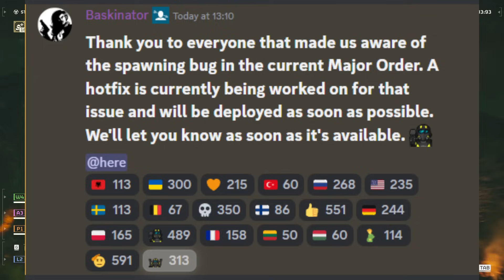NICE! - Helldivers 2 NEW PATCH INCOMING TODAY?! - This should help a lot!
Today we have the latest Helldivers 2 News and Updates

Socials

Game Summary

Round Up

I try to keep you guys updated with Helldivers 2 as much as I can by uploading all the Helldivers 2  news!

Helldivers 2 update videos will be uploaded most days whenever I get some information I will make the best possible video for you guys to make sure you are all up to date with the game!